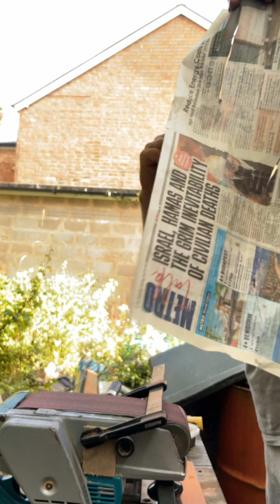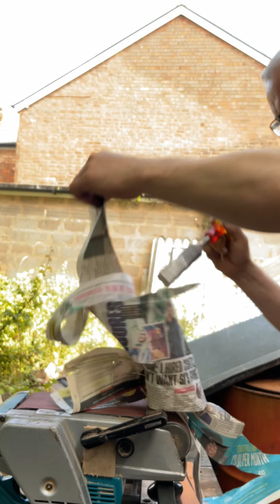Dr razor sharp chisel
Fastest sharpen set up on internet.

Clamp across Makita 9401, use as an angle jig which can be pivoted to suit chisel or plane iron bevel angle. Clamp onto two blocks of wood, not the body of the sander, quite tightly. Use 120 grit SiC Makita cloth backed sand paper used to sand wooden floors. Dip chisel in water. Mark lines onto clamp surface to ensure chisel is parallel to axis of direction of belt. Results speak for themselves. Before sanding bevel, rest back surface flush onto surface of sandpaper to flatten. Ensure you get a burr, or your technique and control needs refining. Do not press too hard, but use mid range hand pressure.